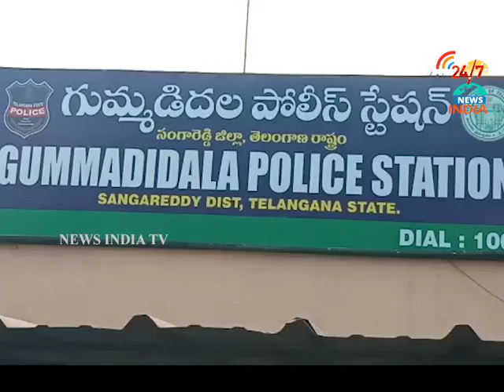indipendence day AT sangareddy - INDIA TV Telugu